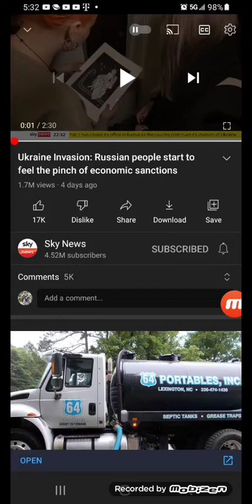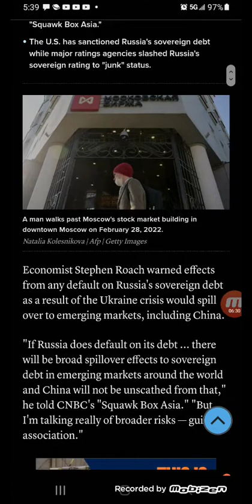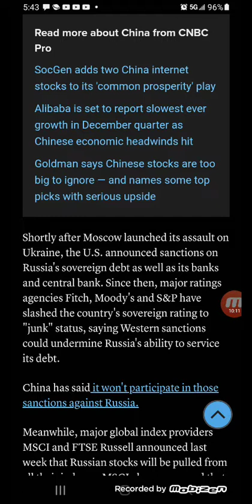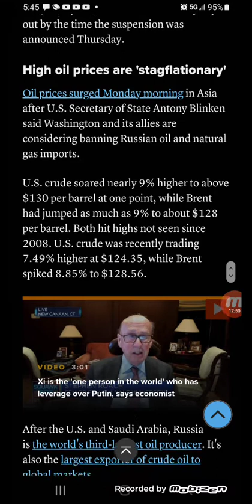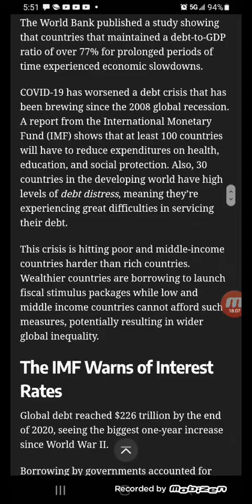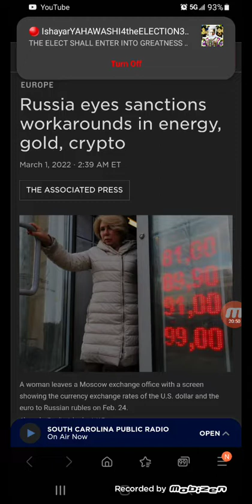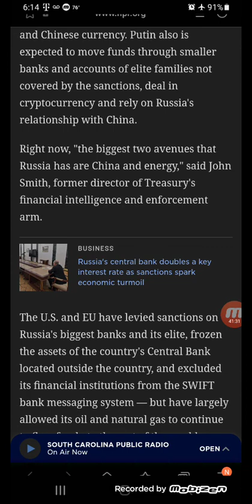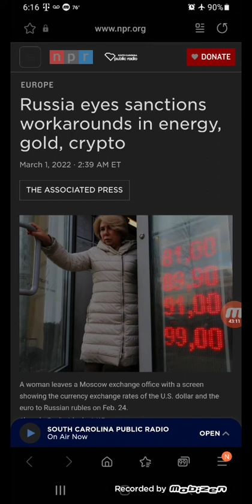In the news: Russia 🇷🇺 the bear 🐻 is being poked.